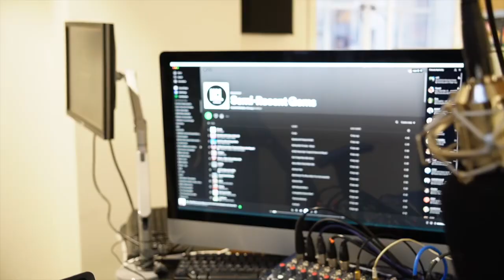A huge Announcement